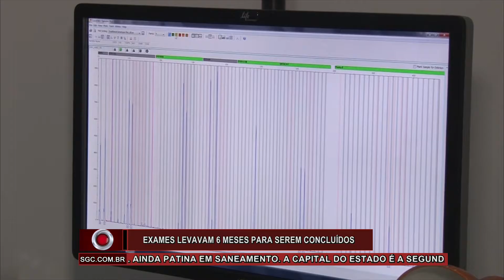SGC INFORMA III (27/02/2017) COM EMERSON BARBOSA